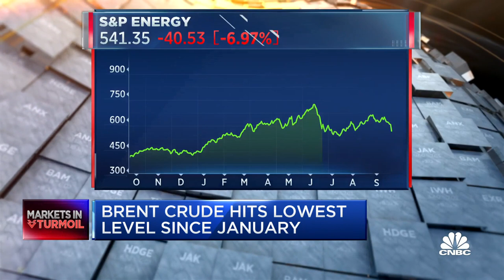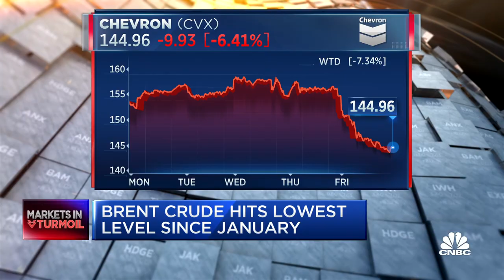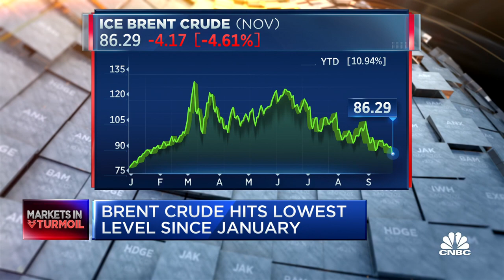Oil supply risks of Ukraine war have overshadowed by demand concerns, says Raymond James' Molchanov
Pavel Molchanov, Raymond James energy analyst, joins 'Power Lunch' to discuss the recent moves in the crude oil market, if there will be a supply response to a potential demand decrease and what types of stocks in the space are now well positioned.